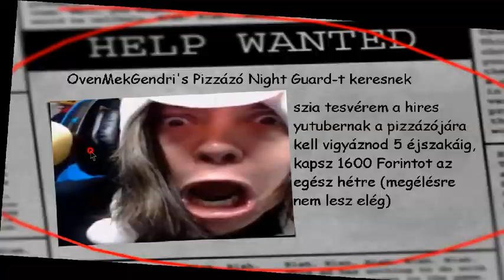Five Nights at OwnMcKendry's FNaF-Fan-Game PREVIEW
All the FNaF renders are owned by Scott Cawthon, OwnMcKendry is Ownmckendry, yea.

Phone guy voice: @ZH5Music
YouTuber: @OwnMcKendry